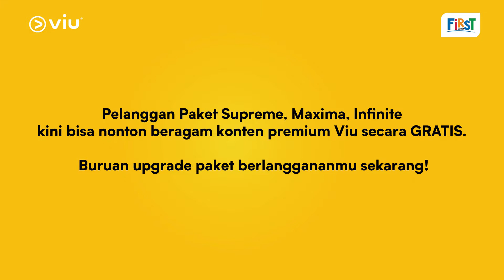Langkah Mudah Akses Viu Melalui Smart Box X1 First Media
1. Pilih Menu Apps & Games di STB
2. Klik Logo Viu di Layar kamu
3. Kemudian Pilih Series Yang Akan Kamu Tonton
4. Pilih Tombol Untuk Penambahan Paket
5. Konfirmasi Pilihan kamu
6. Nikmati Konten Premium di TV kamu